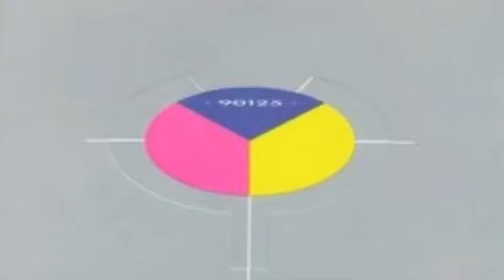YOSO HOLD ON Leamington Spa uk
YOSO version of Hold On, acknowledging Tony Kaye's second period wih Yes performed live at The Leamington Spa Assembly uk